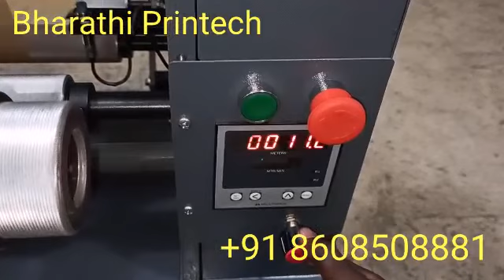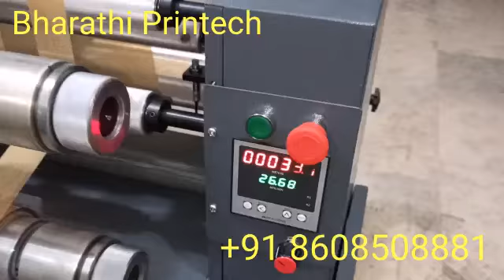BOPP Tape Slitting Machinery